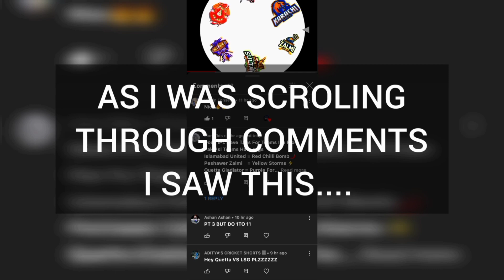TIME TRAVELLER IN MY COMMENTS😱😱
PLS TELL ME THE ANSWER SIR.